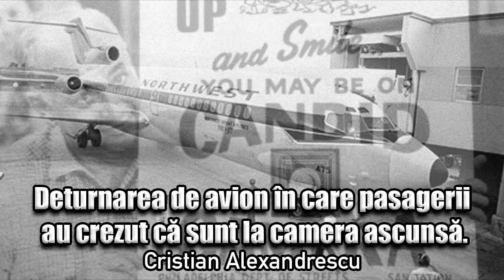Deturnarea De Avion In Care Pasagerii Au Crezut Ca Sunt La Camera Ascunsa